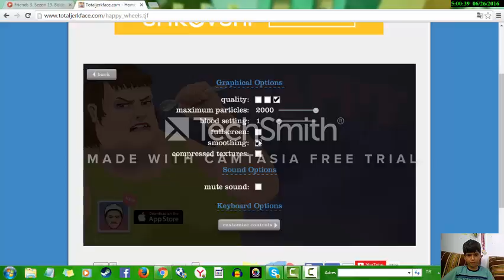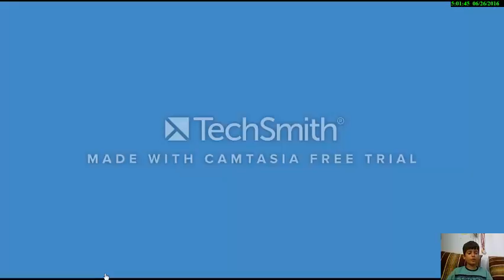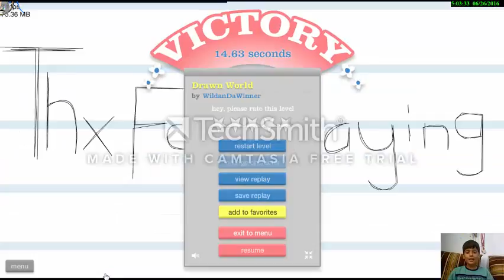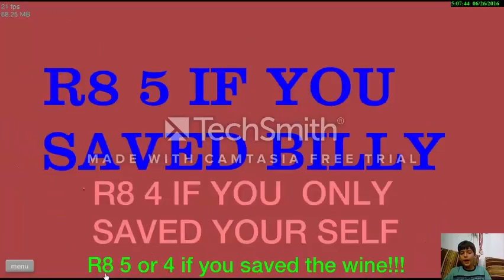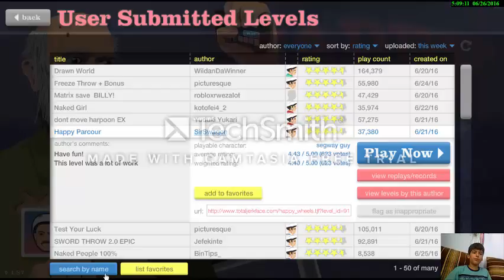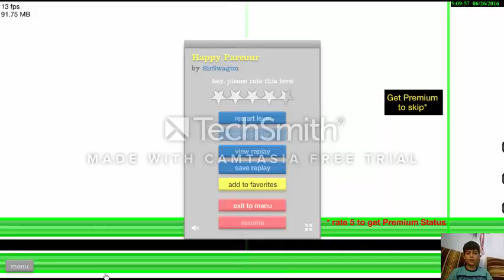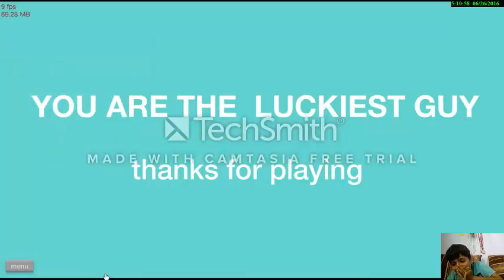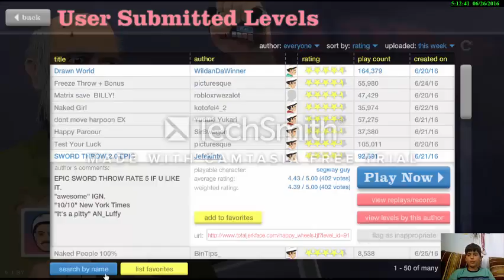Happy Wheels | Coştur bizi JOHN CENA!! | #1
Daha çok böyle videolar istiyosanız, like atmayı unutmayın!!1